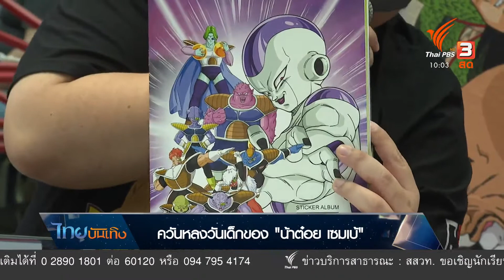"น้าต๋อย เซมเบ้" ชวนแฟนคลับนั่งไทม์แมชชีนย้อนวันวาน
เป็นไอคอนตลอดกาลในวัยเด็กของใครหลายๆ คน ถ้าพูดถึงนักพากย์การ์ตูน ชื่อของ "น้าต๋อย เซมเบ้" ก็คือผู้ที่สร้างความสุขให้กับแฟนการ์ตูนมายาวนานกว่า 30 ปี ที่ผ่านมาน้าต๋อยป่วยหลายโรค จนต้องพักงานพากย์ไปหลายปี ช่วงปีสองปีมานี้ที่พอกลับมาใช้เสียงได้ ก็ได้ยินเสียงน้าต๋อยบ่อยครั้งขึ้น จากทั้งการ์ตูน หนัง และซีรีส์ แต่ที่ไม่ได้เห็นกันนานคือการออกงานพบปะแฟนๆ ซึ่งวันเด็กที่ผ่านมา เป็นอีกครั้งที่นักพากย์ระดับตำนาน ทำให้แฟนการ์ตูนได้ฟินสุดๆ เหมือนได้นั่งไทม์แมชชีนย้อนวัย เมื่อได้เจอน้าต๋อย เซมเบ้ ตัวจริงเสียงจริง พากย์การ์ตูนดัง ดราก้อนบอล ให้ฟังกันสดๆ